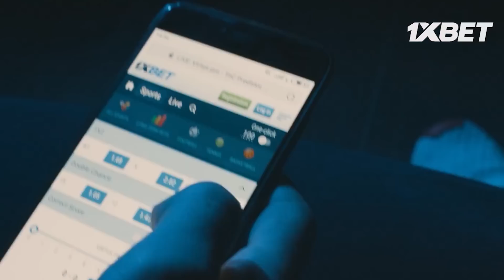بونو خرج على السيطرة 😱🤣